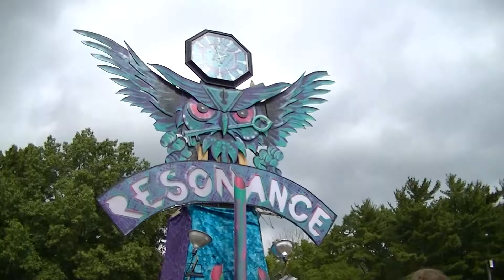Madison Pruitt - Warrior People (originally by Nahko & Medicine For The People) on Sept. ‎24, ‎2016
Madison Pruitt performing Warrior People (originally by Nahko and Medicine For The People ) on September ‎24, ‎2016 at RESONANCE. Filmed by Buck Row.